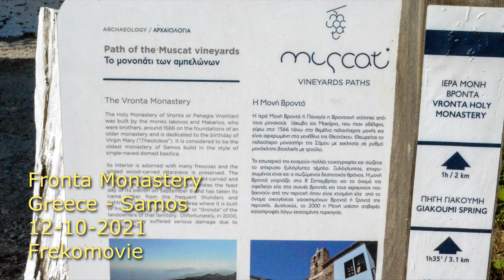530. Samos - Fronta Monastery [12-10-2021] 4K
530. Samos - Fronta Monastery [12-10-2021] 4K